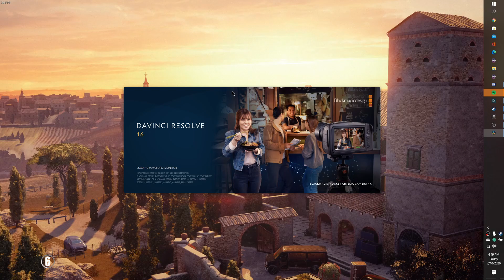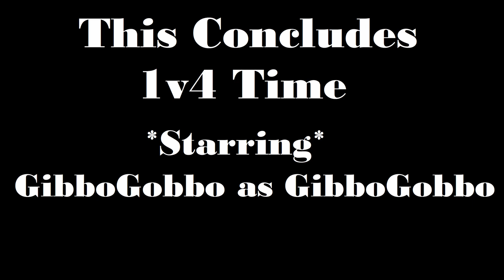R6 Shenanigans | NOOOOOOO! | ft. GibboGobbo